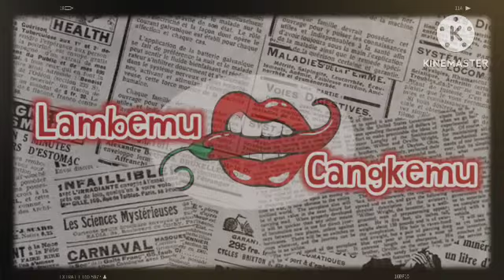PERASAAN SNGAT BERSALAH DARI JUNUS SAMOSIR KARNA GAGAL JALANKAN TUGAS SAAT S. PARMAN GUGUR PADA G30S